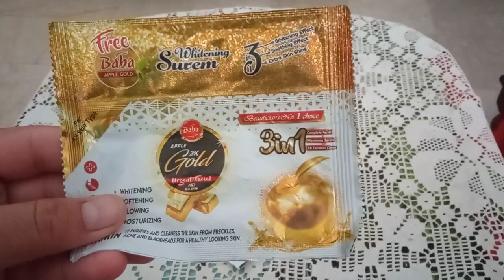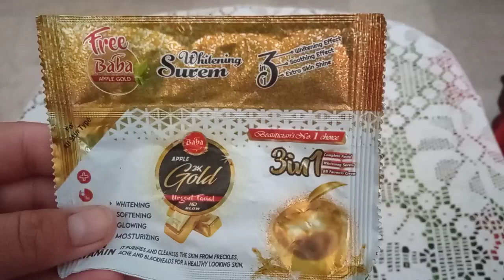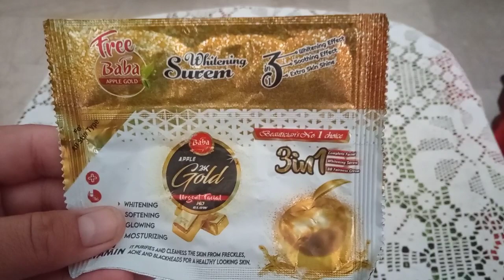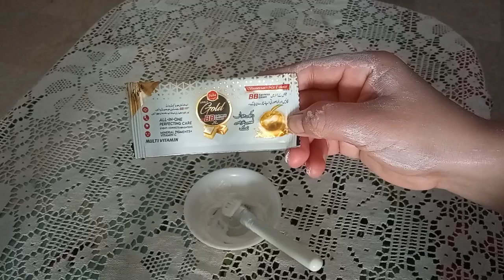Whitening Facial Cream || 100% Ap Ka Rang Saaf or Smooth Bana Dai Ge.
Urgent Winter Whitening Facial Cream  || 100% Ap Ka Rang Saaf or Smooth Bana Dai Ge